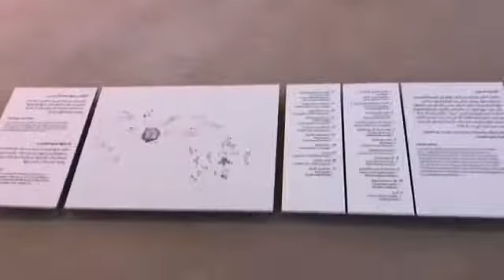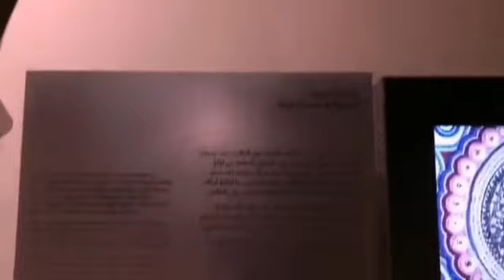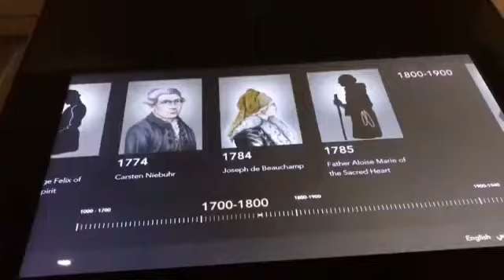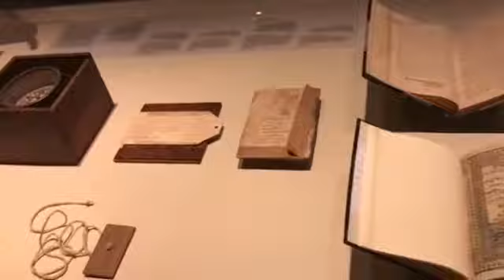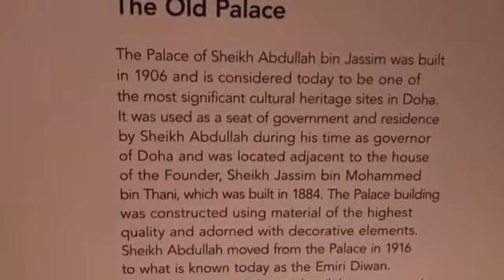National Museum Of Qatar|| Qatar Tourist attractions #15